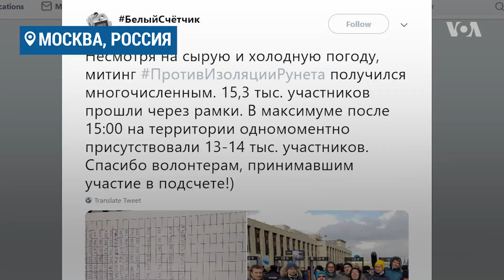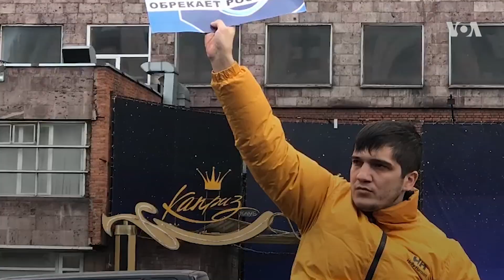В Москве прошел митинг в поддержку свободы Интернета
В воскресенье в Москве прошел митинг в поддержку свободы Интернета. Несмотря на то, что акция была согласована, полиция задержала 15 волонтеров, помогавших организовать акцию и изъяла часть материалов организаторов